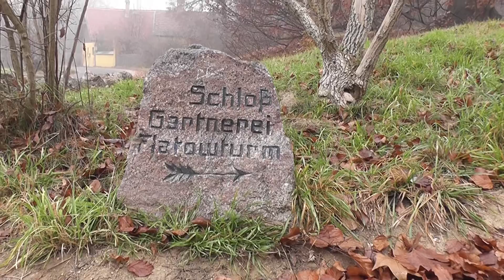Herbststimmung im Park Babelsberg -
BilderMacherZeigt Natur als "Weichzeichner"